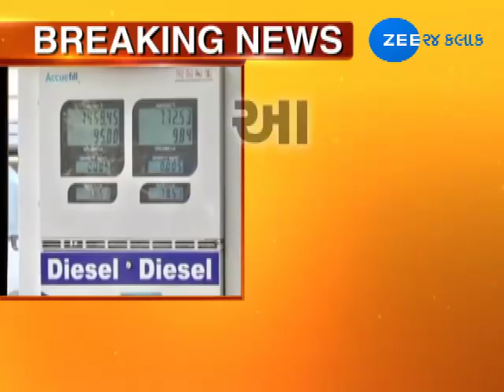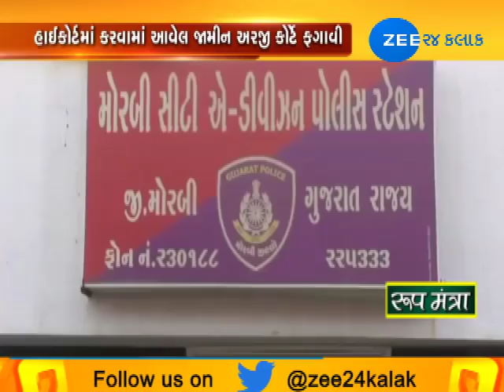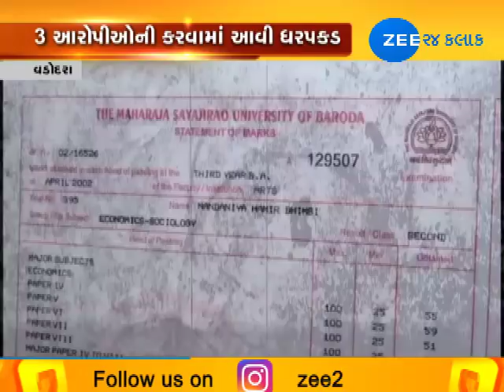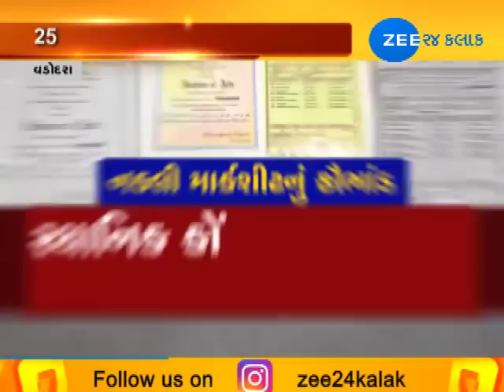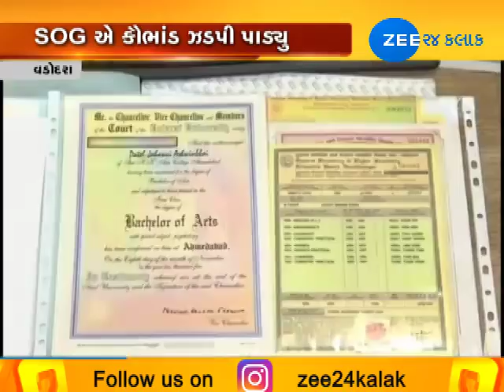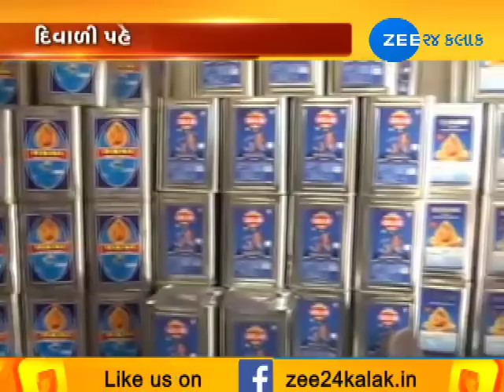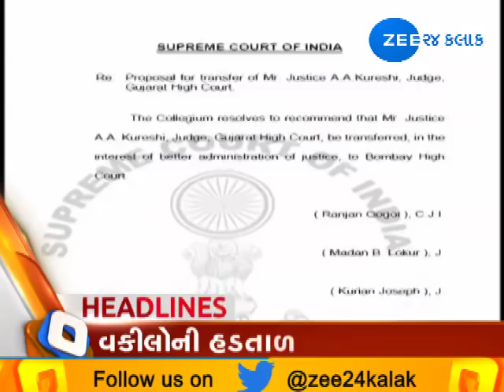Top News from Gujarat | 02-11-2018 | Morning | Zee 24 Kalak